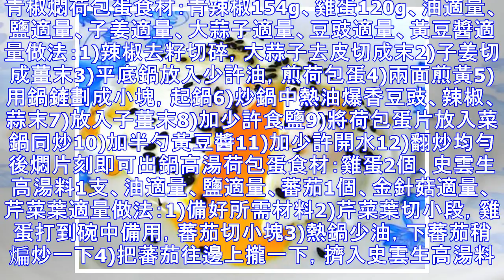5分鐘的荷包蛋，一道就能玩出各種花樣！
5分鐘的荷包蛋，一道就能玩出各種花樣！
水煎荷包蛋替換高清大圖食材：雞蛋1個、香油適量、醋適量、做法：1)雞蛋打開在小碗里。2)炒鍋燒水，當水冒出魚眼泡的時候。3)倒入雞蛋。燒開後，斷火蓋嚴。4)2到3分鐘後打開蓋子即可。5)盛到小碟子上。6)到點醋和香油，即可。電餅鐺荷包蛋替換高清大圖食材：雞蛋2個、油適量、鹽適量做法：1)雞蛋2個。2)電餅檔刷一層油。預熱半分鐘。3)分別打入2個雞蛋。並在雞蛋黃上撒點鹽。煎至一面金黃。4)翻過來再煎至另一面金黃即可。荷包蛋溏心食材：雞蛋2個、鹽適量、黑胡椒適量做法：1)不粘鍋內放少許油2)把雞蛋打入鍋內，表面撒入鹽和黑胡椒粉3)用鏟子把雞蛋對摺即可微波爐版荷包蛋替換高清大圖食材：雞蛋1個、油少許...